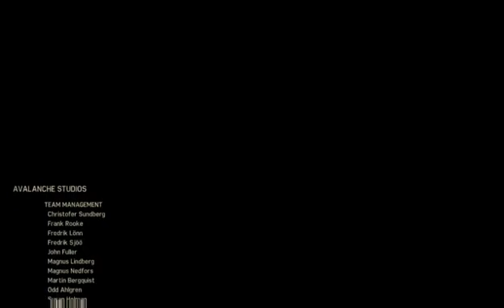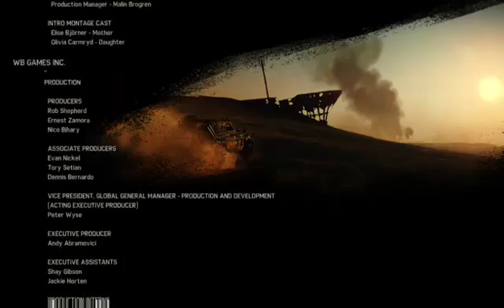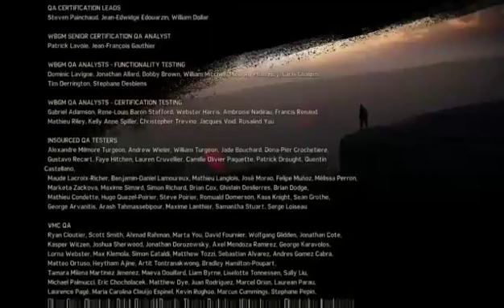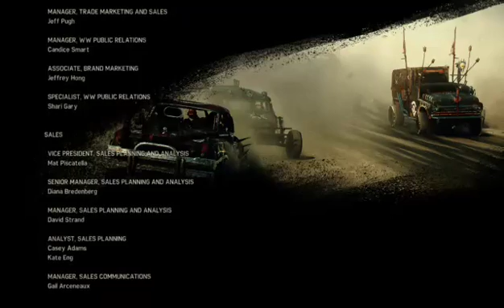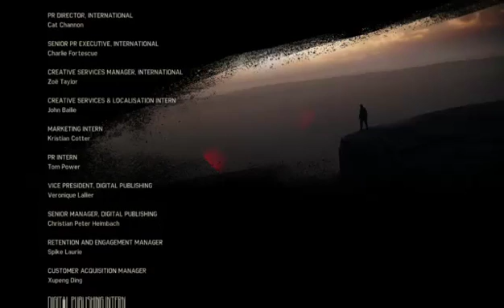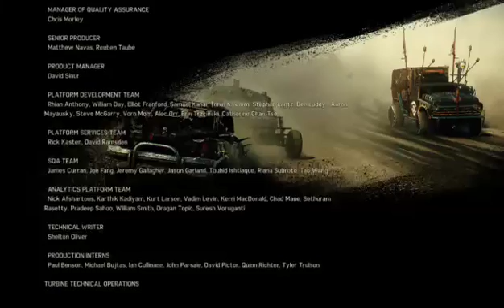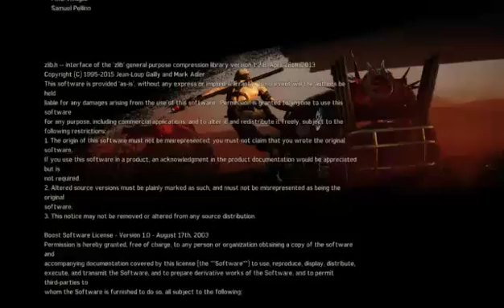Mad Max - Gameplay Xbox One - Campanha - O Final